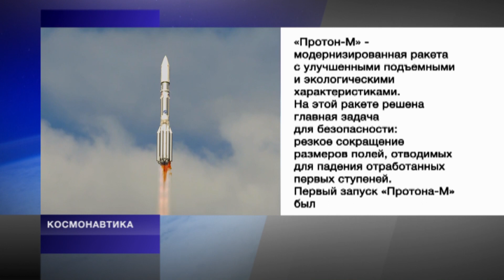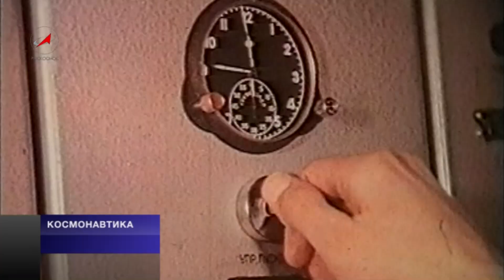Программа Космонавтика от 6 июля 2013 года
Программа "Космонавтика" на телеканале "Россия 24" от 6 июля 2013 года